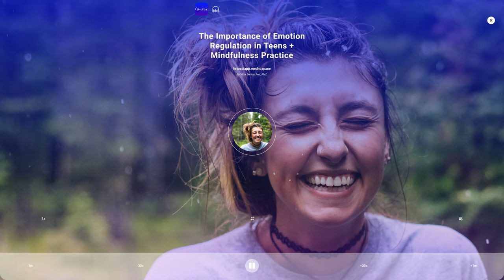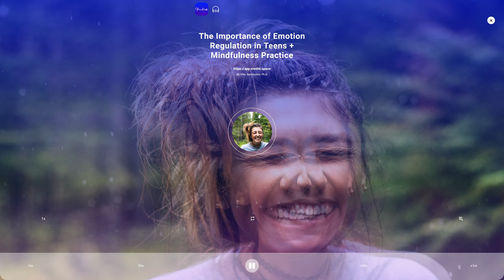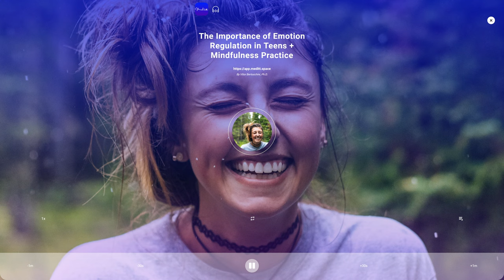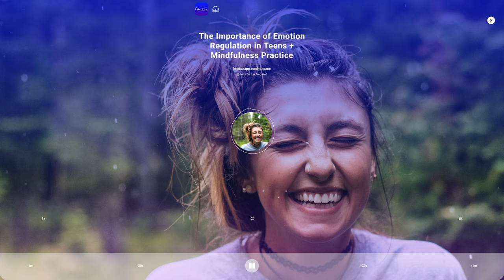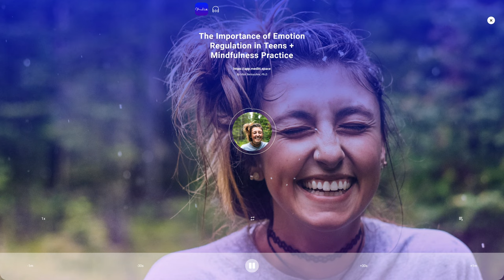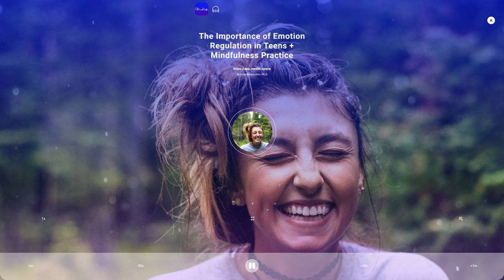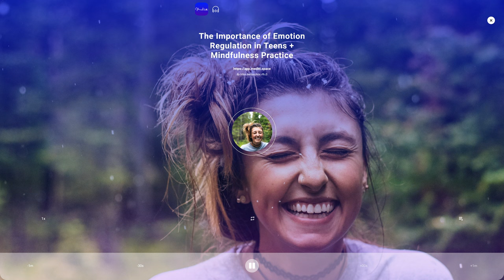Emotion Regulation in Teens + Mindfulness Practice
Previous research has established that the ability to manage emotions effectively is critical to healthy psychological and social development in adolescents. Emotion regulation is generally considered to have an important effect on mental health.  The successful regulation of emotional states is important for social adjustment and overall well-being. Difficulties in regulating emotions are related to psychological problems, and may contribute to depression and anxiety.

Based on the research, mindfulness appeared to be a protective factor against adolescents’ psychological distress through emotion regulation. Mindfulness-based interventions have been increasingly recognized for their effectiveness in reducing psychological distress across a range of clinical disorders and non-clinical psychological problems.
Some studies have demonstrated that mindfulness-based programs are effective in facilitating adolescents’ well-being. Therefore, these type of  practices should be taken into consideration to help adolescents improve their emotion regulation ability and reduce psychological distress.